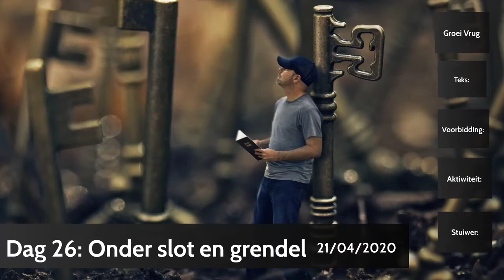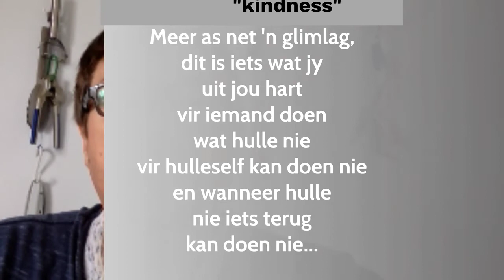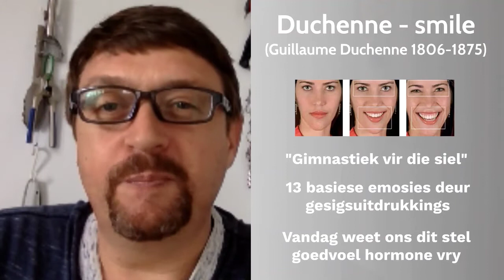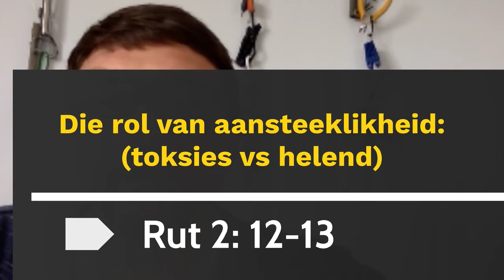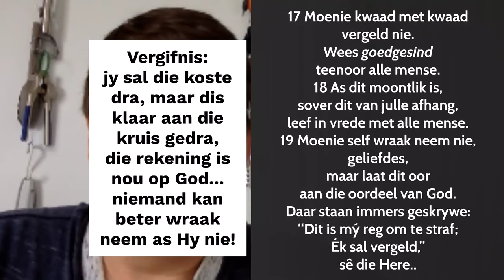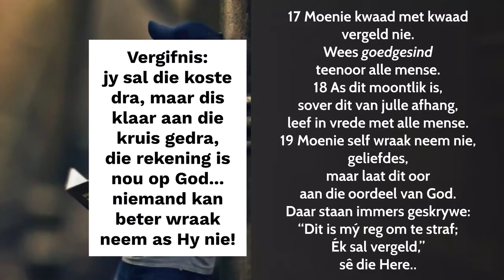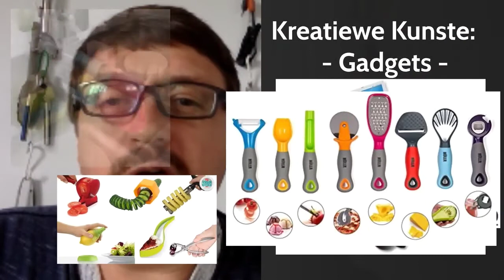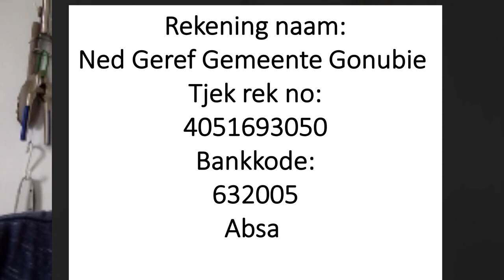Dag 26 Groei Vrug Vriendelikheid Goedhartigheid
Groei Vrug Vriendelikheid of Goedhartigheid soos die OAV dit vertaal het.
Hierdie karakter kom uit in hoe ons egte glimlagte, vergifnis, genade ens. aangee.
Voorbidding: Veiligehidsdienste en hulle families
Aktiwiteit: Kreatiewe gadgets - kyk bietjie hoe kunstig is jou gadgets aanmekaargesit...
Stuiwer:  Ondersteun ons voedingskemas via skenkings, by Spar, Finansiele bydraes of aflewerings.